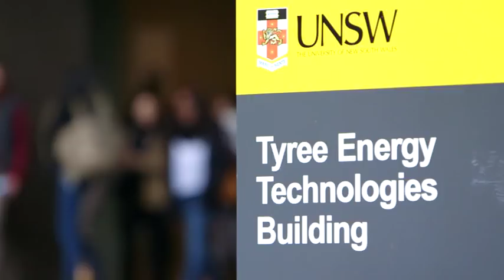Brookfield Multiplex 50 Years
This year marks the celebration of 50 years, founded on the contracting heritage established in Australia. With our global presence today, our unique combination of construction expertise, financial strength and long term relationships means clients and partners trust us to deliver what we promise.